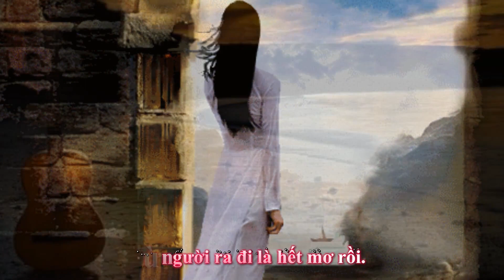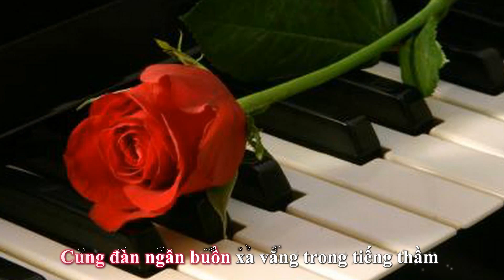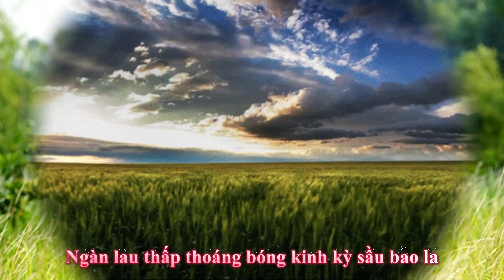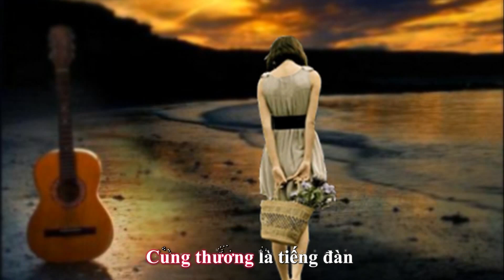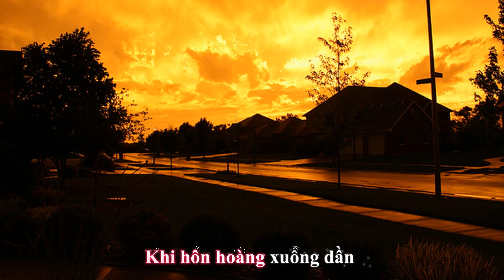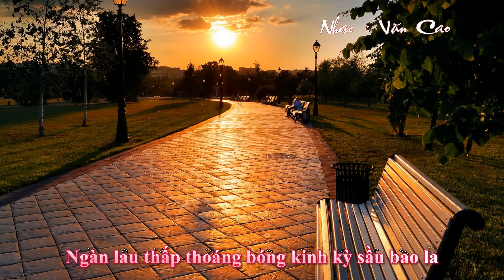CUNG ĐÀN XƯA -Văn Cao -Quỳnh Giao -BP